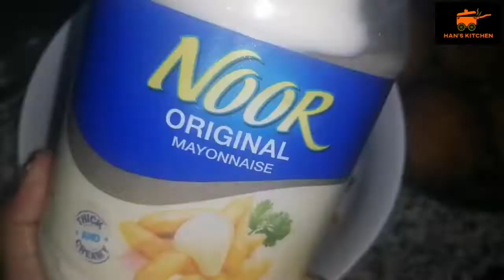shawarma in a pocket/pocket shawarma😋 Easysnackideas 😍 Han's kitchen 🥰 stayhome staysafe ♥️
Han's kitchen 🥰 stayhome staysafe ❤️

Pls click the below link to join our Facebook page..

Pocket shawarma
Ingredients :
Chicken cooked and shredded - 100gm
Half onion chopped
Half tomato chopped
Half capsicum chopped
Half carrot chopped
Green chilly chopped - 1
Coriander leaves chopped - 1 tablespoon
Mayonnaise - 3 tablespoon
Blackpepper powder - 1 to 1.5 teaspoon
Cumin powder - 1 tspn
Garam masala - 1 teaspoon
Salt
Bread - 14 to 16 slices

Try it out... Enjoy 👍